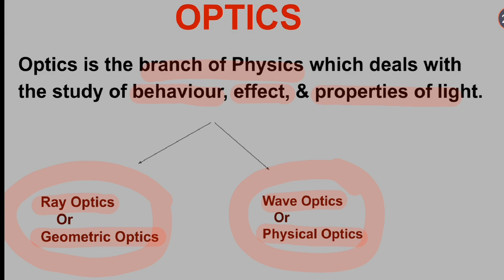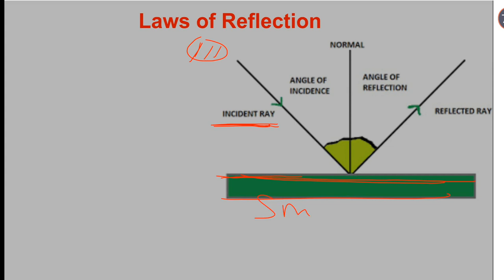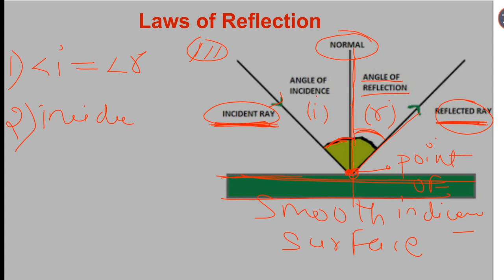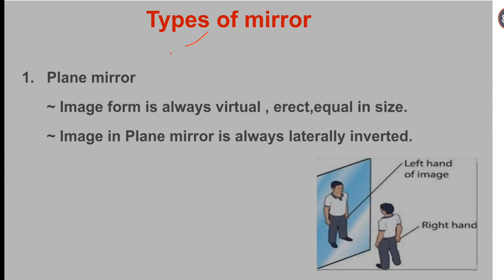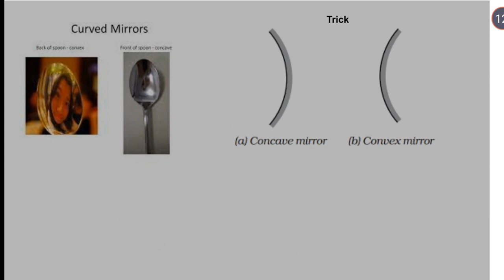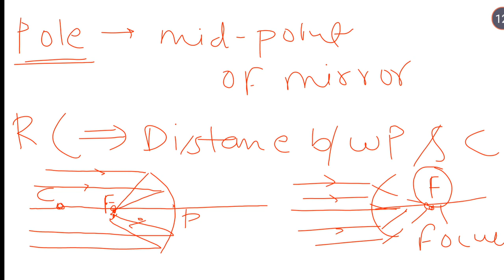Ray Optics - Reflection of light ! NDA ! Class 10 ! Airforce X ! Navy ! Board exam ! Physics ! Ques.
All about NDA/NA (2) Entrance Exam 2022
PATTERN
Scheme of examination
NDA intro..
Subject details

NDA&NA  (2) 2022
NOTIFICATION
Application form
Vacancy
Eligibility
Age limit
Documents

Keep watching at this channel to explore the world Science

SO THAT THEY CAN TAKE BENEFIT OF IT
GET UP & Learn
KEEP LEARNING